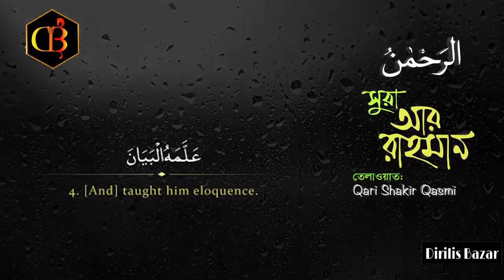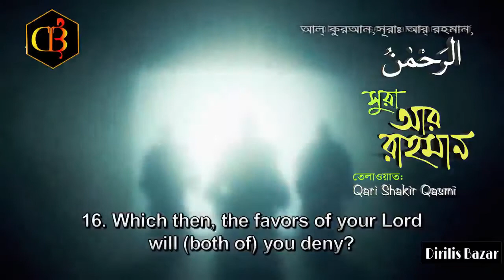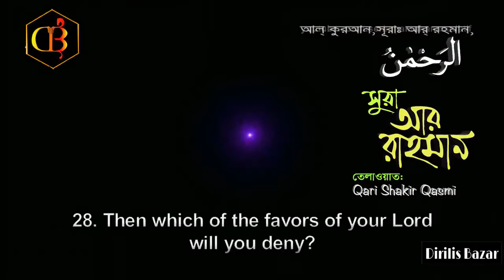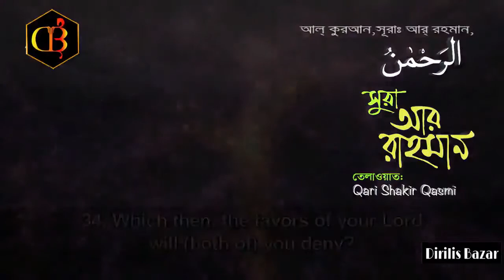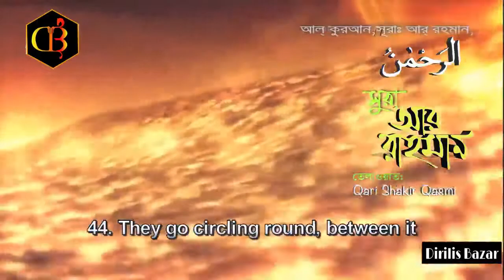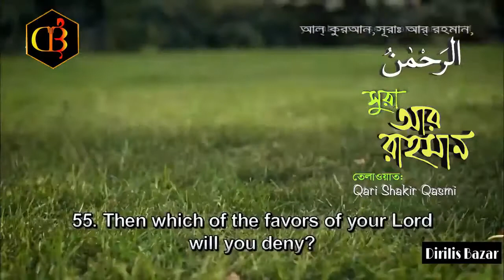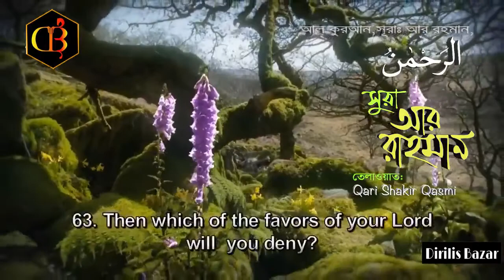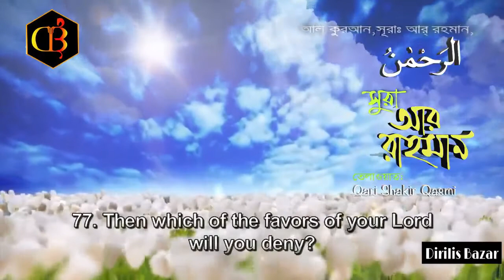সুরা আর রাহমান বাংলা অনুবাদ সহ || Sura Ar Rahman Bangla translation || মধুর কুরআন তেলওয়াত